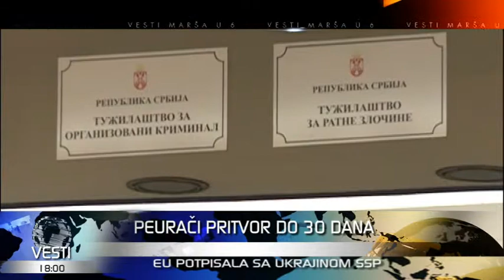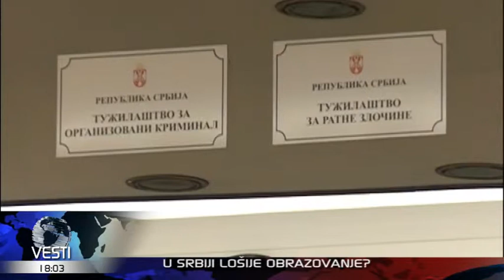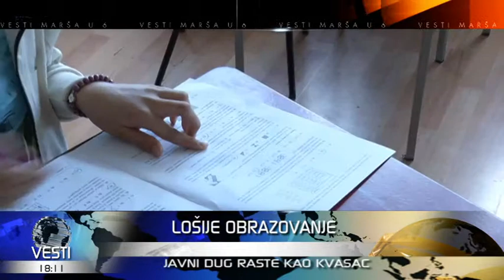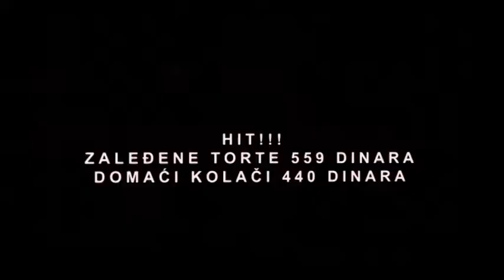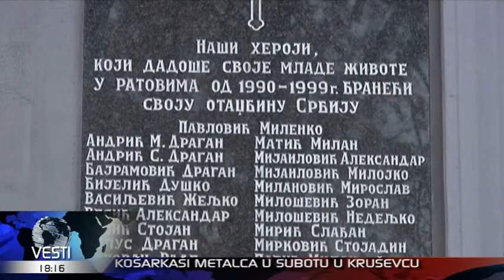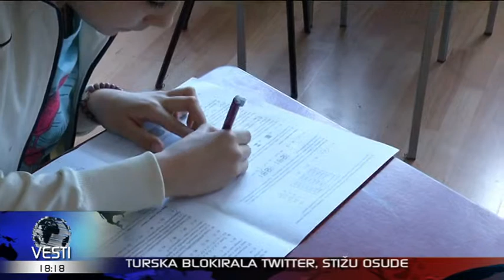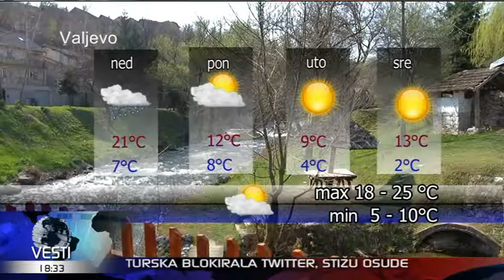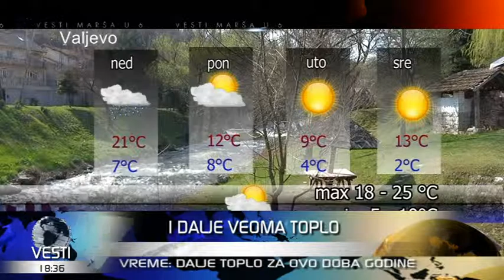VESTI U 6 HD 21-03-2014 17.59